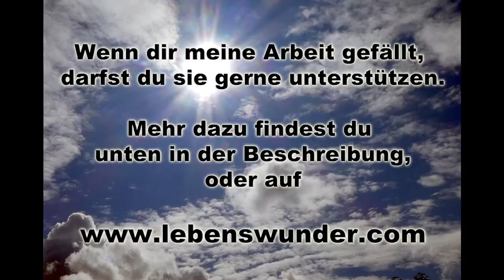Der Dieb und der Zen Meister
Quelle: Zen Lehre

Möglichkeit für einen Energieausgleich:
Karl S.
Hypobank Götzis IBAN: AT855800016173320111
BIC/SWIFT-Code: HYPVAT2B